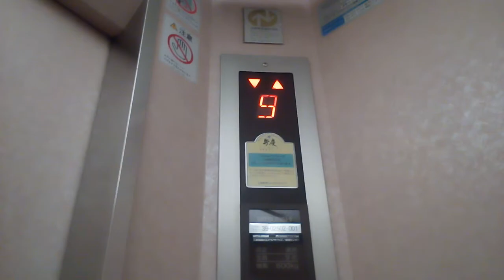三菱エレベーター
このエレベーターはまだ未更新のままで運転しています。早く更新してほしいです。
メーカー:三菱
設置年:不明
定員:9名
積載:600kg
キャンセル機能:なし
アナウンス:なし
戸閉ブザー:なし
到着ベル音:なし
ボタン確認音:なし
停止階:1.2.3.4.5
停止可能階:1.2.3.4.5